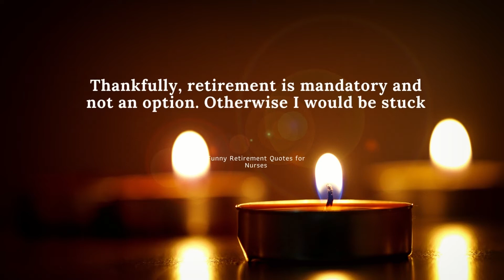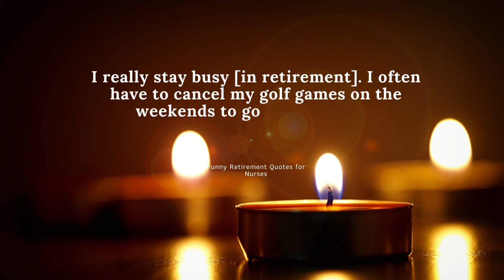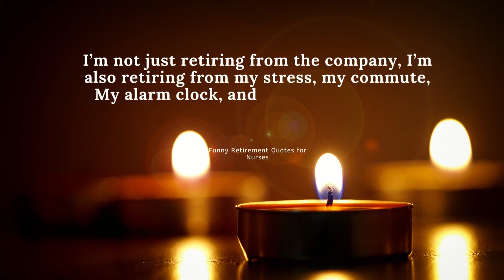Retirement quotes for nurses: The ultimate collection | Retirement quotes that will make you laugh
When it comes to retirement quotes for nurses, there are plenty of laughs to be had. After all, nursing is a challenging and demanding profession – so it’s only natural that those in the field would have a few funny things to say about it! Here are some of our favorite nurse retirement quotes:

“A nurse is someone who will give you an injection even if you don’t want one.” – Unknown

“Nurses are the heartbeat of healthcare.” – Unknown

“The best thing about retirement is that you can live without an alarm clock!” – Unknown

“Retirement: World Health Day, every day!” – Unknown

“Nurses are like glue. They hold the world together.” – Unknown

We hope you enjoy these retirement quotes for nurses as much as we do! Nursing is a challenging and demanding profession, but it’s also incredibly rewarding. We wish you all the best .